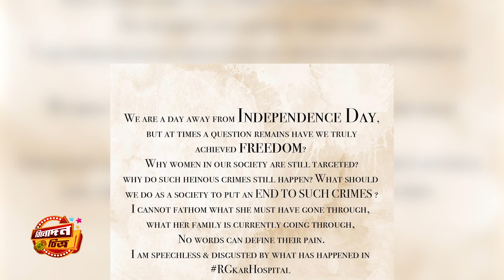RG KAR এর নারকীয় ঘটনায় সরব অভিনেতা জিৎ | Jeet | RG Kar News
Jeet wrote in his post, 'Tomorrow is Independence Day. But at some point a question remains, have we really achieved freedom?

Our content is not a copy. So if you want you can share our content with others.

Thanks for Waiting, please ⏩ Like👍  ⏩ Comments✍️ ⏩ Share ✔️ This video.